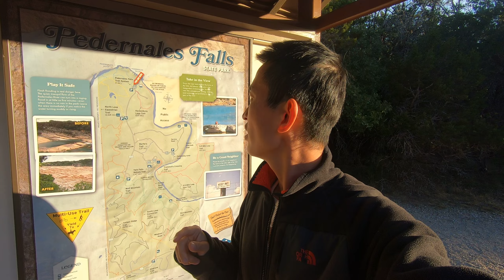66E Pedernales Intro